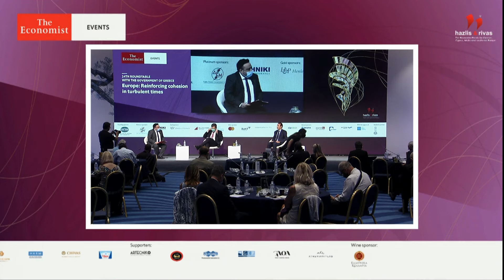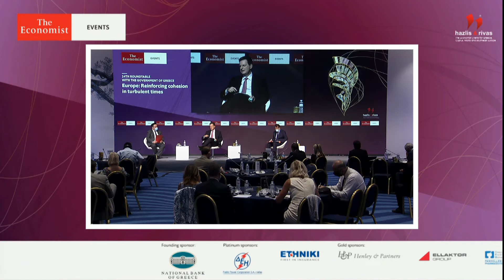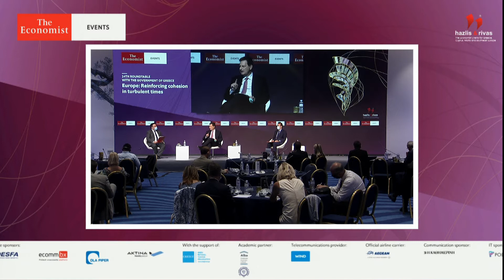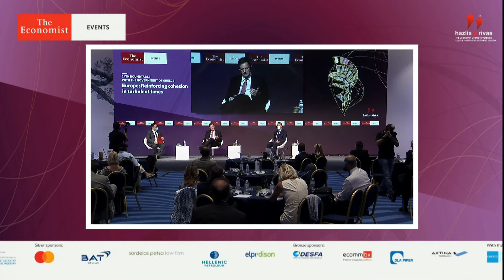Theodoros Skylakakis at the 24th Economist Government Roundtable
Theodoros Skylakakis, alternate minister of finance, Greece